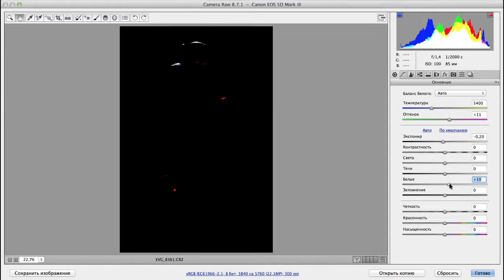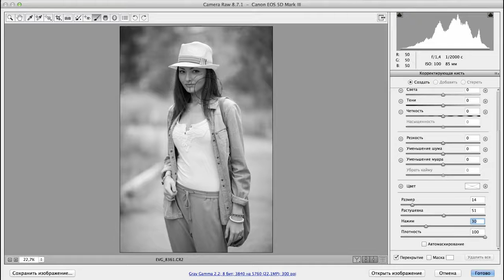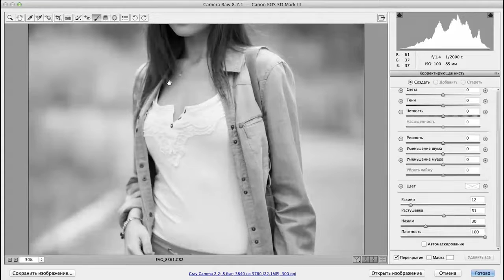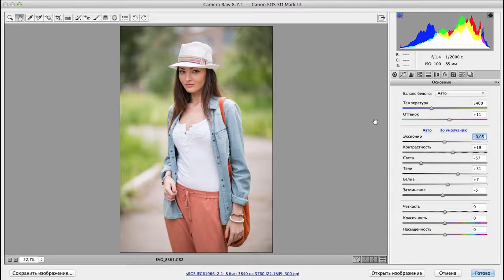Adobe Bridge. 5 шагов к хорошему цвету. Урок №2 - Работа с контрастом.(Евгений Карташов,Фото-Монстр)